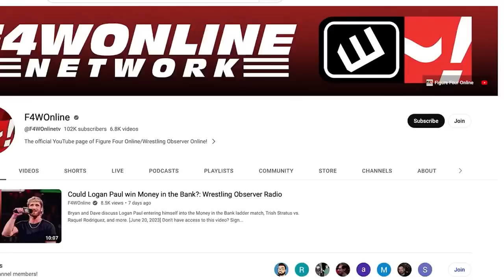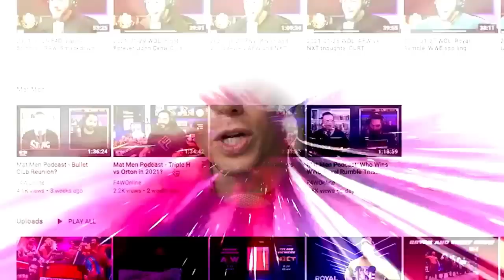LA Knight vs Miz - the most "Meh" match of a generation? | WWE Payback | Bryan & Vinny Show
Bryan Alvarez and Vinny recap LA Knight vs. The Miz and Rey Mysterio vs. Austin Theory from WWE Payback 2023.